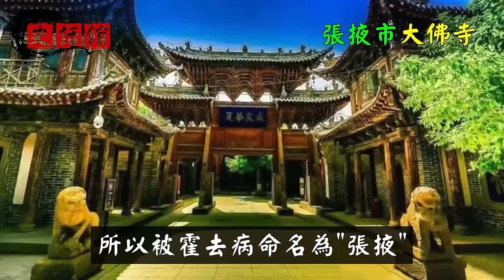霍去病打下4座城，親自取了4個名字，至今仍未改名！你猜不到但舉世聞名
提到大汉王朝，很多人会想到两个鼎鼎大名的历史人物。
一个是汉武帝刘彻，另一个就是抗击匈奴的将军霍去病。
👇推荐影片... 😁